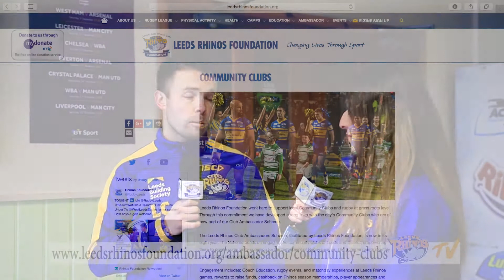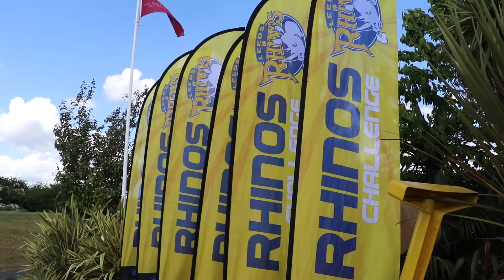Leeds Rhinos TV - Show Eight Part One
In part one of the show we catch up with Leon Crick and Sam Horner from the Leeds Rhinos Foundation as they explain our indoor rugby programme for youngsters during their off season and our ambassador club programme plus Rhinos star Keith Galloway talks about his earliest rugby memories.